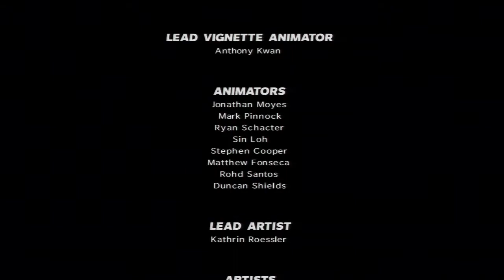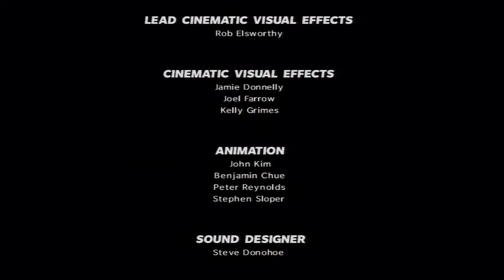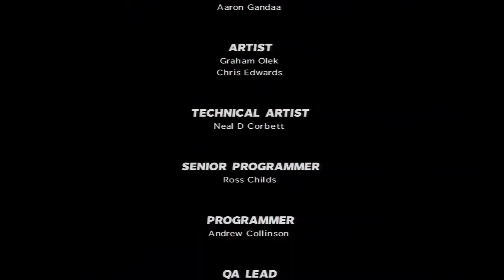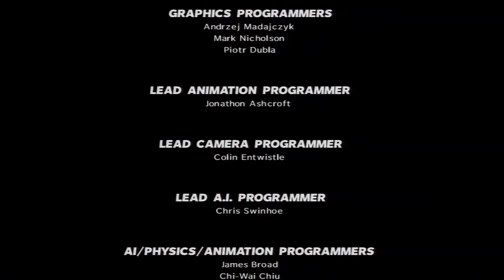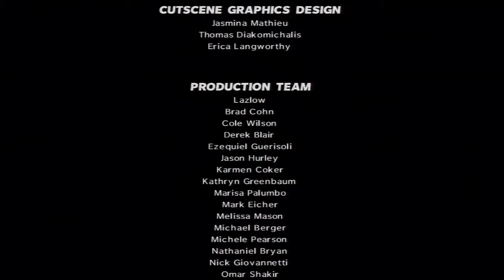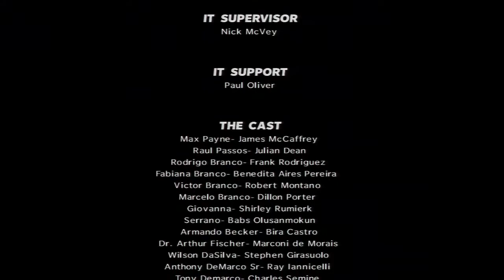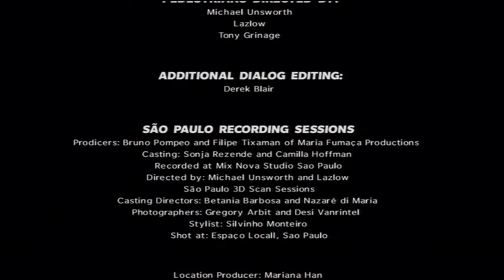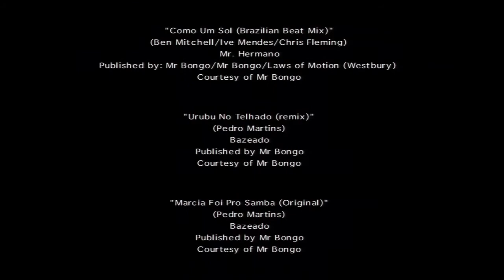Max Payne 3 GamePlay PS3 56